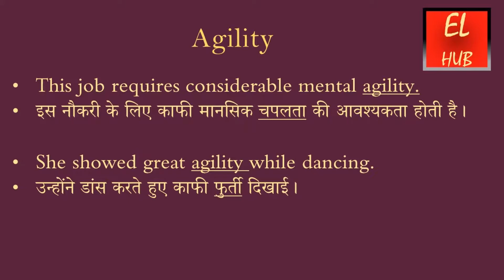Agility meaning in Hindi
Agility का हिंदी में मतलब.Agility Meaning in Hindi with examples